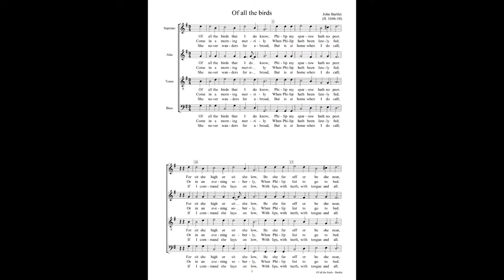Of all the birds - John Bartlet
As performed by the Stellenbosch Madrigal Singers on 27 November 2015 in the PJ Olivier Art Centre.

Lyrics:
1. Of all the birds that I do know,
Philip my sparrow hath no peer.
For sit she high, or sit she low,
Be she far off, or be she near,
There is no bird so fair, so fine,
Nor yet so fresh as this of mine.
For when she once hath felt the fit,
Philip will cry still:
yet, yet, yet, yet, yet, yet, yet,

2. Come in a morning merrily
When Philip hath been lately fed;
Or in an evening soberly,
When Philip list to go to bed.
It is a heaven to hear my Phipp,
How she can chirp with merry lip.
For when she once…

3. She never wanders far abroad,
But is at home when I do call;
If I command she lays on low
With lips, with teeth, with tongue and all.
She chants, she chirps, she makes such cheer,
That I believe she hath no peer.